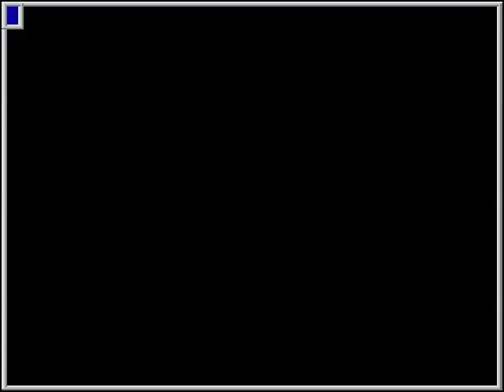MAME - Thunder Ceptor [Score: 131,620] [WolfMAME 0,106]